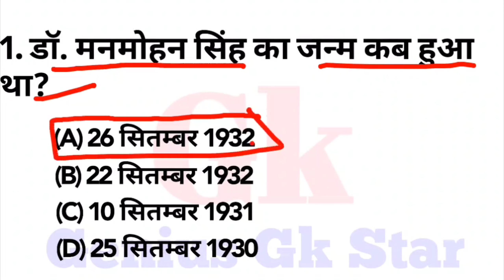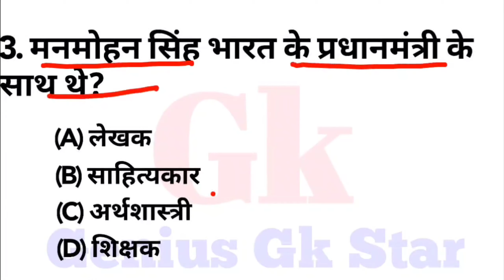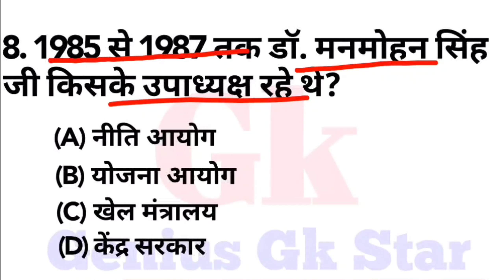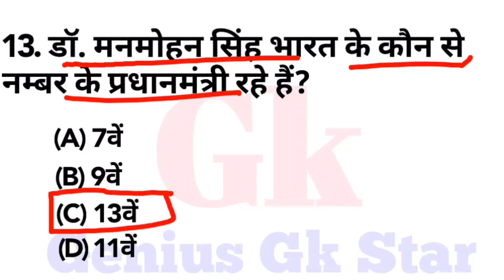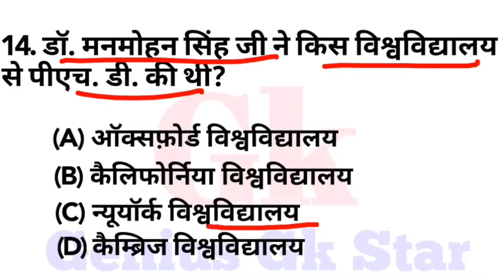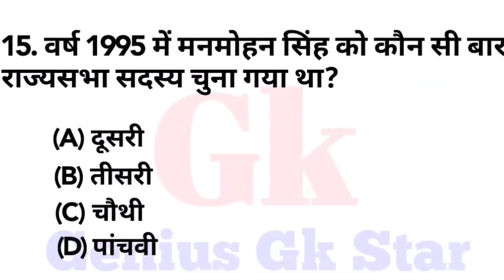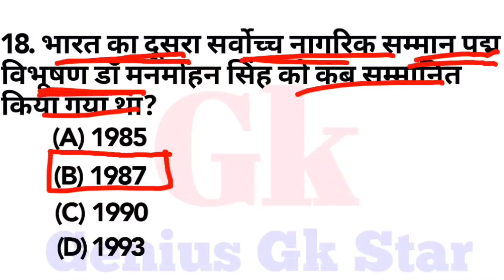Dr Manmohan Singh Biography Gk || डॉ. मनमोहन सिंह से संबंधित महत्वपूर्ण प्रश्न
Hello friends welcome to genius gk star youtube channel so friends In this video Important Biography of doctor Manmohan Singh Gk Questions In this video we will cover these questions from the point of view of All Exams.